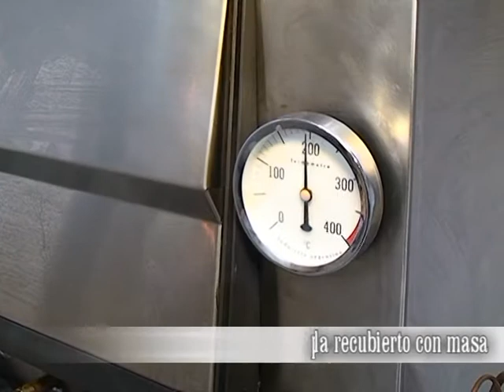PEJERREY RELLENO CON MOZZARELLA CUBIERTO CON MASA